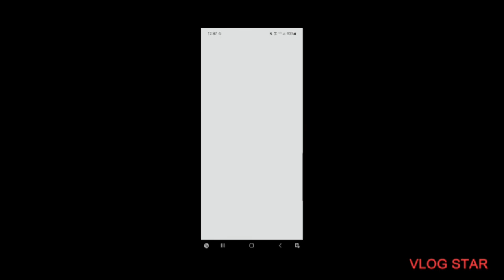🎃WHERE TO FIND ZOMBIE CLETUS BOSS🎃100+ CAULDRONS (Roblox Islands)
To find Cletus. you must go to hub and to the left side of the island where you will find the graveyard.

to fight zombie Cletus hold button in graveyard that says pay respects. (GOOD LUCK!!)

🎃 HALLOWEEN EVENT LAST THROUGH NOV. 5TH

om.ryzenrise.vlogstar